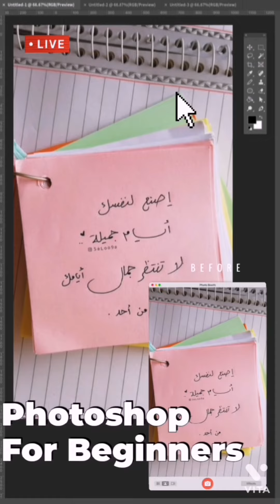my favorite❤️ proverbs💯💥👊🏻🙋🏻‍♀️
💥💯حكم و أمثال قوية#💁🏻‍♀️